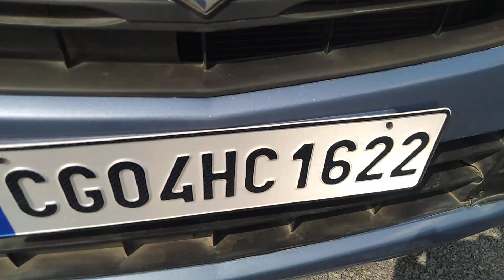रायपुर छत्तीसगढ़ पुरानी गाड़ी , video is comming holi offer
Video is coming
पवन पुत्र मोटर्स

smile motors Video is coming soon

website Photo Link